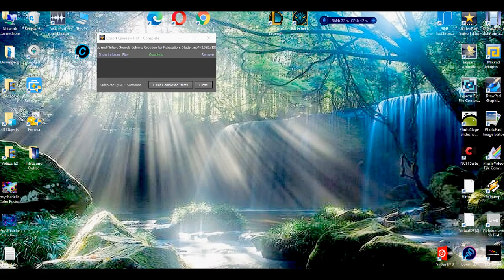Calming Creations - ASMR 2 - Triggers- DJ Visual 2021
Hello! This is Autonomic Sensations- Part 2, 2021 of my 4 part -Jingles for Tingles [NO MUSIC] - Meditative Intense  [Intentional] ASMR  triggers series for my ASMR week. 1 hour of intentional tingle triggers Autonomic Sound Sensations and Ultra mesmerizing  Video Visuals  for a 1 hour ASMR Trigger Tingle experience.,.

 This video includes   Rain Spectrum Blue, Cyan, Green, Magenta, Red, Yellow.   Relaxing Stereolized Noise wave, Spring of Clarity, White Monsoon, White Noise Crashing Waves.

 No Talking ASMR, ASMR sleep, ASMR relaxation,  ASMR Asian, ASMR Chinese , ASMR Japanese
Definition of ASMR:
Coined back in 2010 “Autonomous Sensory Meridian Response.” The purpose of ASMR is to relax people. this is part 1 of a 4 Part Intense Sound and Visual ASMR experience. ASMR videos are meant to give the viewer relaxing tingles - an almost Sedative sensation that begins at the back of their head and/or spine. ASMR videos usually involve one or more of the things: relaxing hand movements (visual triggers), gentle asmrnotalking​, different mouth sounds, nail tapping and scratching, brushing sounds and etc. The ASMR Sounds and Visuals in this Video were compiled with official Licensed ASMR Sound tracks NoMusicASMR from Epidemic Sounds and a custom Mix unique to this Video along with mesmerizing Visuals from various Licensed Images through Envato Elements and PAID Visualizers that were used from FRONT to BACK and used in a CUSTOM fashion UNIQUE to this VIDEO for ASMR Fans and Users. Created from front to back with not only the sounds for the Autonomic Sensation triggers but unique Psychedelic Color Fusion Visual and reflective abstract surfaces, for a DOUBLE WAMY by me DJ Visual in an ASMR experience that I call "Jingles for Tingles!! "
This  can also help you relax, to bring about soothing relaxation for body and mind, therefore also making it an excellent spa music to use in spa and wellness centers to change things up once in a while. You can even use our music to create your own spa ambience!
 If you want music to work to, select my ASMR Intense Autonomic Sensations .This work music will motivate you to get down to work and be more productive. It is also focus music so will help you with concentration and Endurance for those night owl study sessions! Repetition will always improve your over all results! look out Parts 2, 3 AND 4 TO BE Posted at 6:pm pacific
 on WED. FRIDAY and  SATURDAY
It's always FREE and really helps me make better Videos down the road for YOU! I appreciate your support immensely! Click here please! Then click on the LIKE button and Bell. The Bell is important as it ensures you'll get free notifications of my NEW VIDEO postings! SHOW YOU CARE and SHARE !

I also recommend the Free YouTube Channel helper if your a NEW YOUTUBER !
  Tube buddy helps you with SEO, Tags and Keyword analytics and much more to help us grow our channels!
Promote your YOUTUBE VIDEOS for Free  and SUB FOR SUB on my NEW FACE BOOK PAGE:

TOP Smooth Background Sounds Play Lists:

1.No Copyright-NO Attribution Music! Community Commons License free Music and Videos Playlist Free Music you can use in your YouTube Videos

3. Isochronic Tones -Brain Entrainment and Binaural Beats . Solfeggio frequencies for healing - cleansing and reprograming. Gain a Positivity Mind set!.